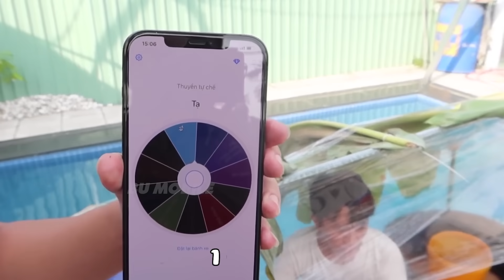[YTP] Lâm Vlog!!! Nhưng Không Phải Squid Game??? | BU MOBILE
Lưu Ý : VIDEO NÀY ĐÃ CÓ SỰ CHO PHÉP CỦA ANH Lâm Vlog.
VIDEO CHỈ MANG TÍNH CHẤT GIẢI TRÍ VÀ KHÔNG GIÀNH CHO NHỮNG THÀNH PHẦN NGHIÊM TÚC
Cre : BU MOBILE
Nguồn : Lâm Vlog